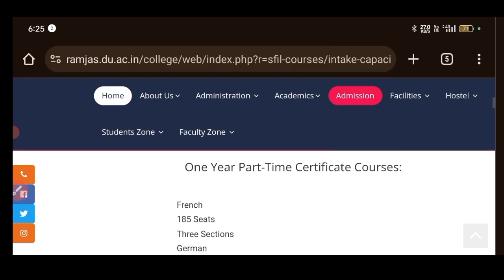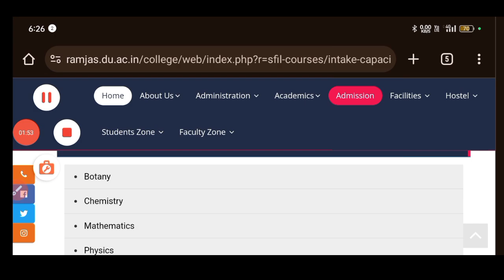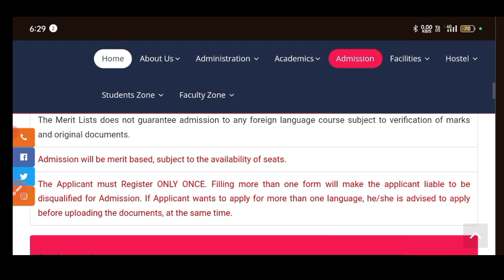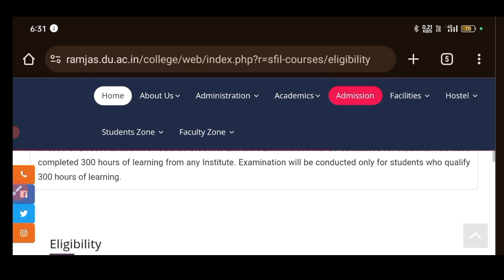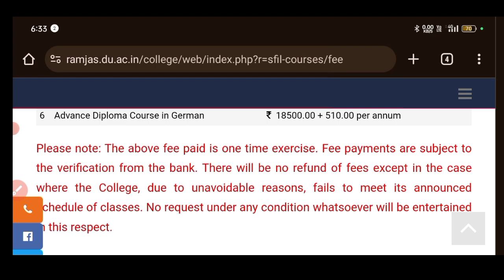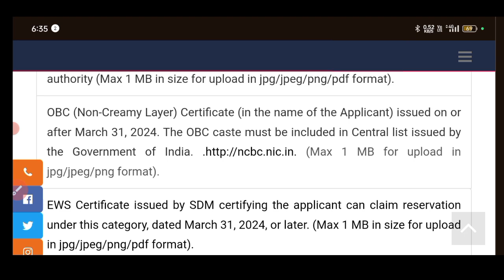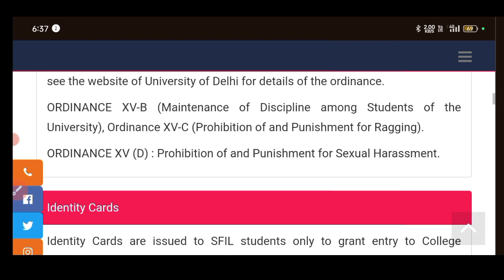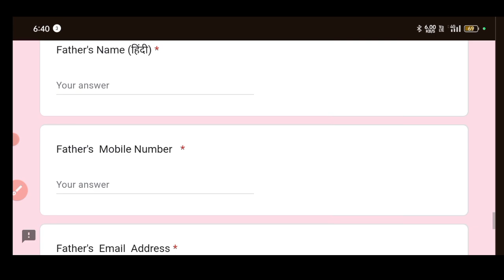RAMJAS COLLEGE foreign Language Course Admission 2024 l Fees Eligibility Criteria Selection Process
University of Delhi ramjas College mein part time foreign language course ki admission open hai...

hello Friends...
main aapse bhi Apne YouTube channel Gopal Sharma show per welcome karta hun...

is video mein doston aapko information Di gai hai University of Delhi ke ramjas College mein foreign language course ke admission open Hai kis tarah Se aapko apply karna hai iske alava kaun kaun se foreign language course offer ki jaati Hai sari chijen wapas video mein batai gai Hain.